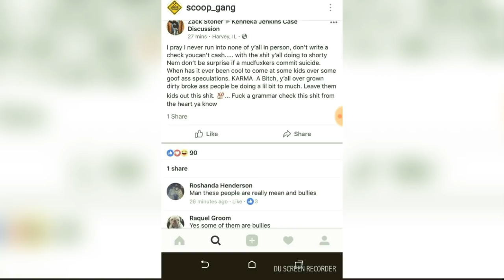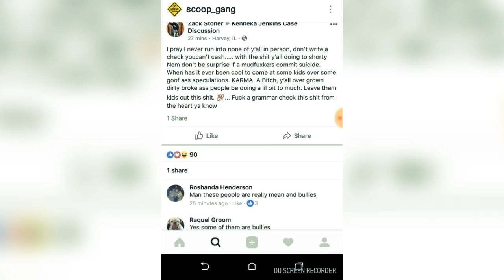ZACKTV responds to online threats from Kenneka Jenkins family?